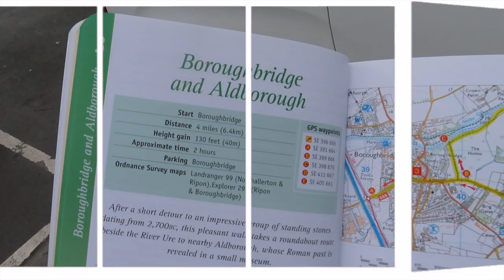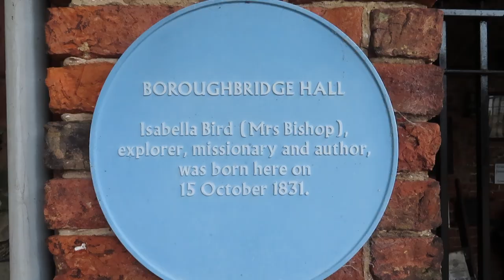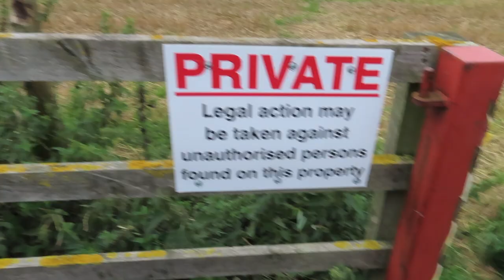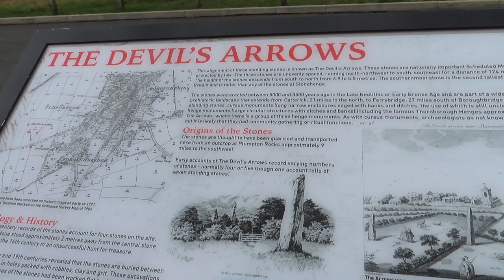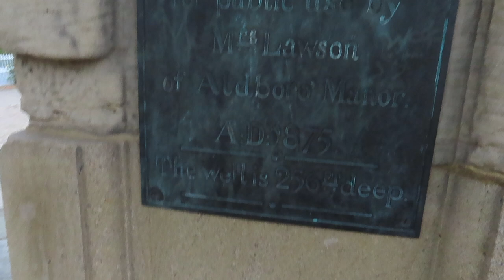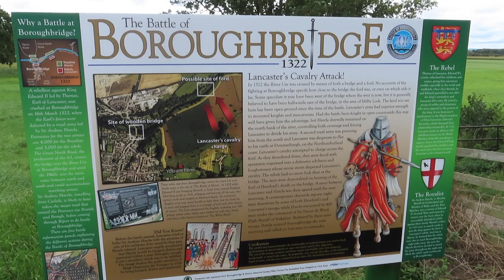Exploring Yorkshire | Boroughbridge & Aldbrough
Going for a walk around Boroughbridge & Aldbrough in Yorkshire